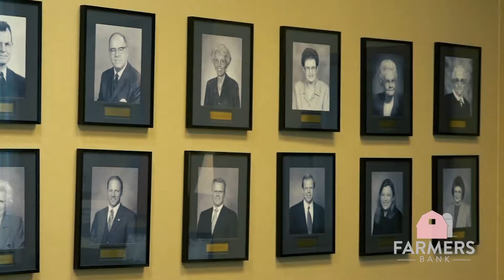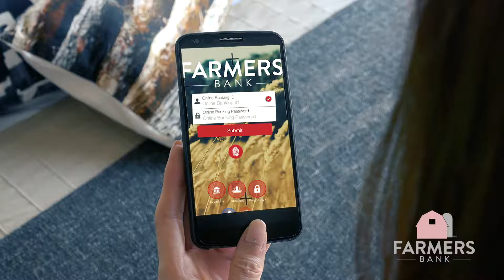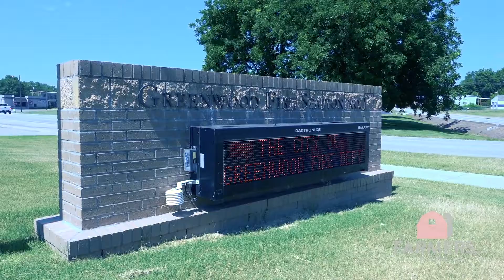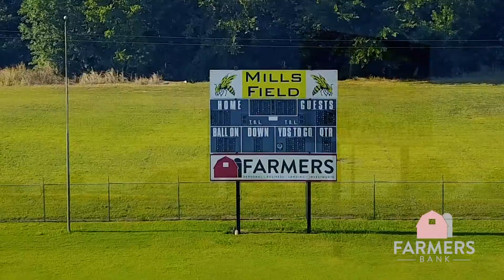Farmers Bank Believes in Giving Back to the Local Community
Join us as we visit with Farmer’s Bank in Greenwood Arkansas to learn more about their rich history and their commitment to community involvement. In addition, we’ll explore what it truly means to be a community bank and how Farmers Bank is impacting the families and businesses in the communities they serve.